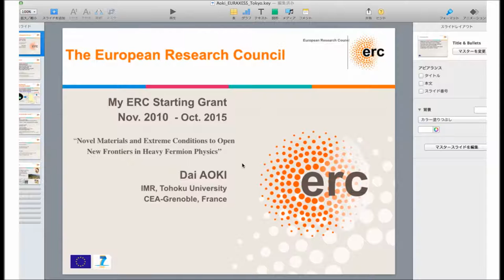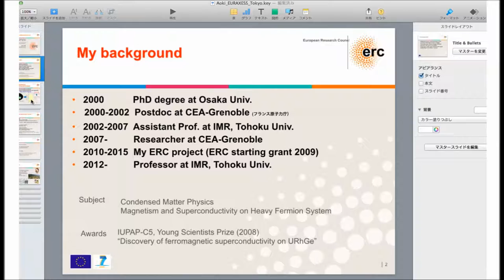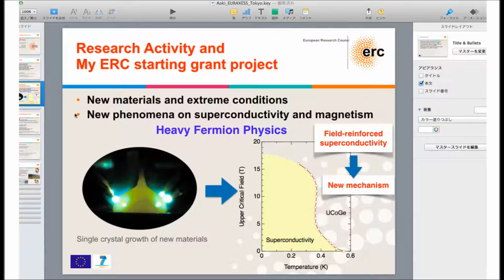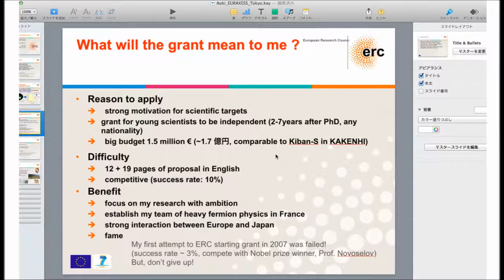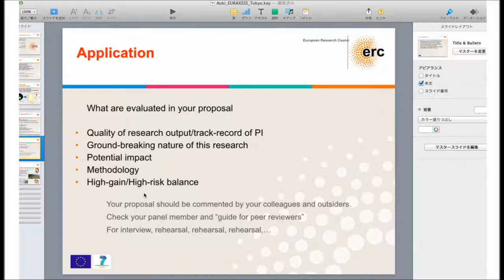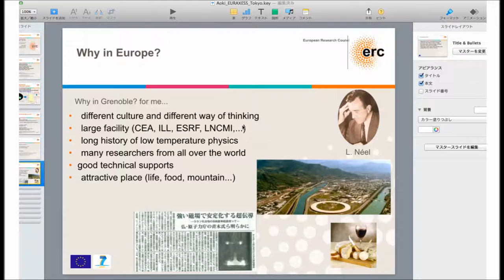European Research Council (ERC) grants (5/5): tips & experience feedback by grantee Prof. Aoki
Live presentation on the ERC grant project 'Novel Materials and Extreme Conditions to Open New Frontiers in Heavy Fermion Physics' by ERC grantee Prof. Aoki, IMR, Tohoku University and CEA-Grenoble, France, during our Boost Your Career: Grants In Practice event on 25 July 2016.

In 2017 the European Research Council will mark its 10th anniversary, an important milestone in making Europe a global centre of excellence in research. We will upload one video per week until that of the anniversary, 13-17 March 2017.